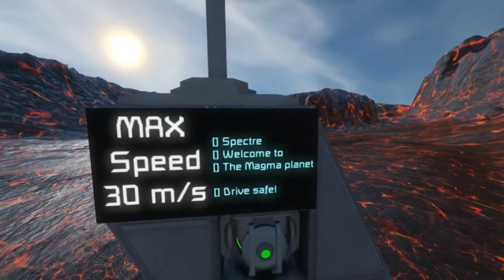Dan2D3D's Mass Effect Quest the Hammerhead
Hi Guys!
The Hammerhead Quest is ready, just a few testing, the workshop description to do and I publish this very fun adventure.
This world was created to share the Hammerhead modded version and why not make a Mass Effect quest for the fun of it!

I've made new versions of the MAKO and GRIZZLY from Mass Effect.
All ''SE'' versions that you see in the video are completely new vehicles except  for the skin.
I used no-signal's M35 Mako and M39 Grizzly to create totally new versions.

Space Engineers Steam Workshop item very soon.